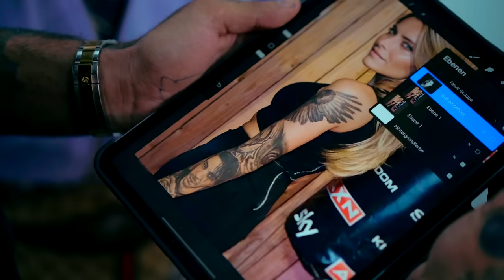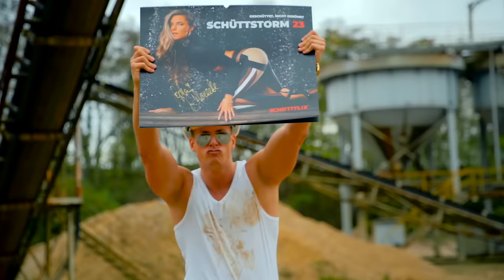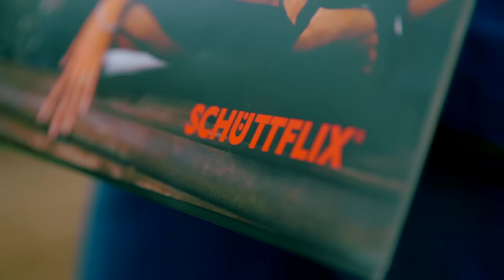Calvin92 - Sophia (Offizielles Musikvideo)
Layla, Lea, Olivia...hier seht ihr nun das offizielle Musikvideo zu "Sophia" von Calvin92! 😝